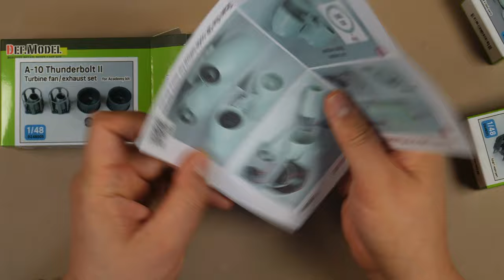모델링 로그 - DEF 아카데미 A-10C 업데이트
2023년 2월 3일 모델링 로그
DEF에서 아카데미 A-10C용 디테일업 제품 샘플을 보내 주셨네요.
간단히 살펴 보겠습니다.
이 제품은 아래 구매처에서 구입할 수 있습니다.